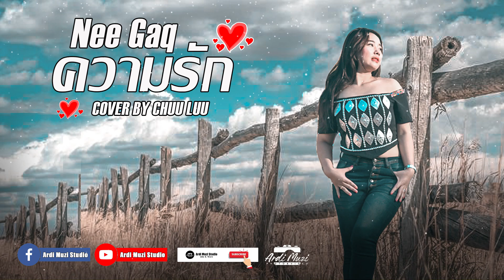เพลงอ่าข่า - ความรัก - Neegaq l Cover By Chuu Luu l NEW AKHA SONG - ခြူးလူး - အာခါသီချင်းအသစ်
Akha Voice - เพลงอ่าข่าแบบโบราณ - Ancient Akha Song - Ardov Myan ရှေးအာခါသီချင်း